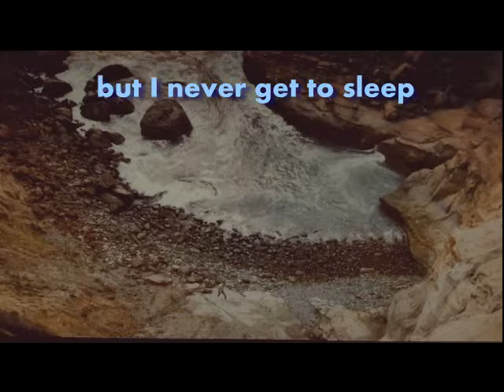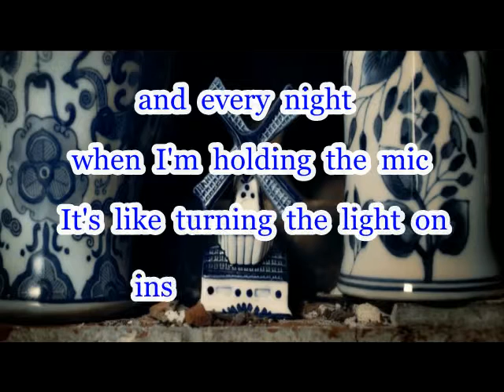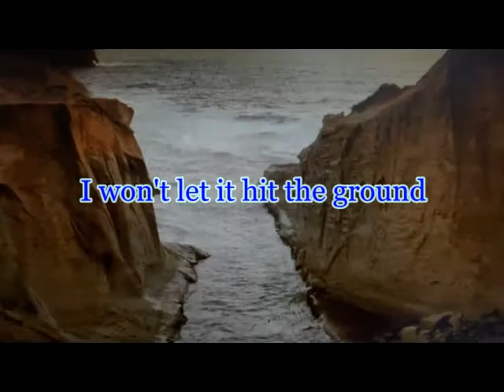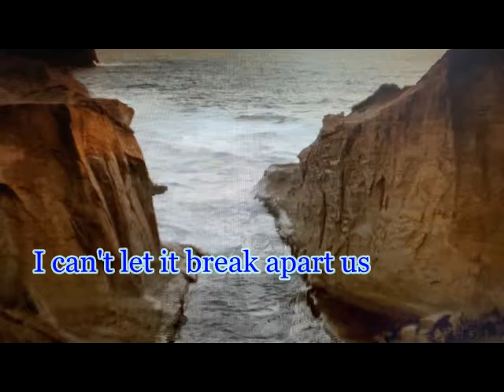Porcelain Lyrics Koncept & J57 w/ Hollis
The Fuel EP - "Porcelain", Koncept & J57 feat. Hollis
Audio + Lyrics